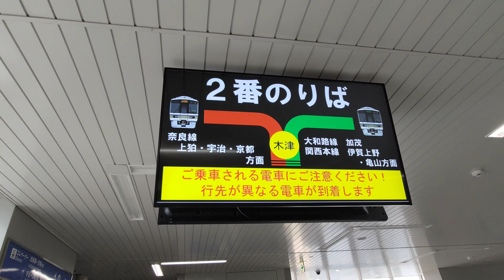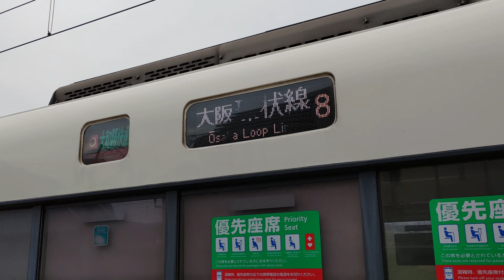JR奈良線 新名神高速道路・複線化運用された城陽-新田間・山城青谷駅橋上化工事など 22.05.14 West Japan Railway, Nara line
00:00 京都駅(Kyoto,JR-D01)
00:14 京都市立芸術大学移転整備工事
01:10 桃山駅(Momoyama,JR-D05)
01:44 複線化運用された城陽-新田間
03:18 新名神高速道路建設工事(城陽JCT・長池-城陽間)
03:33 山城青谷駅橋上化工事(Yamashiro-Aodani,JR-D14)
04:02 木津駅(Kizu,JR-D19)・奈良線複線化工事に伴う運休の案内